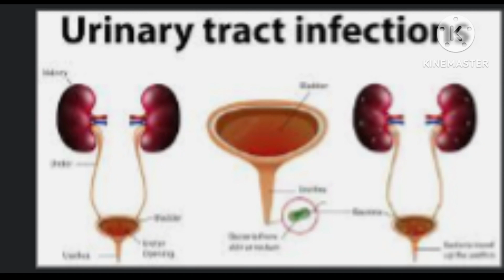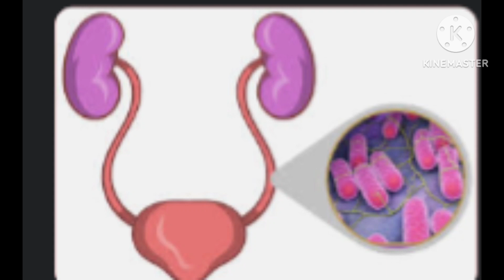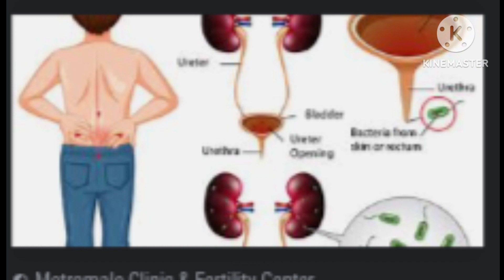প্রস্রাবে ইনফেকশন হলে কি কি সমস্যা হয়